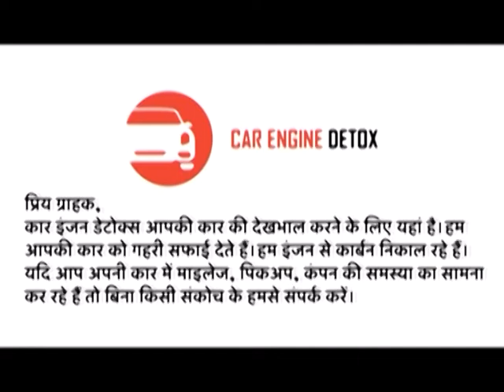CITYNEWS | 05 AUG 2020